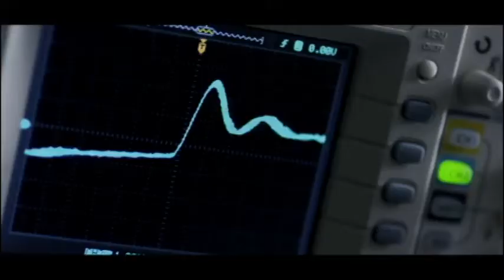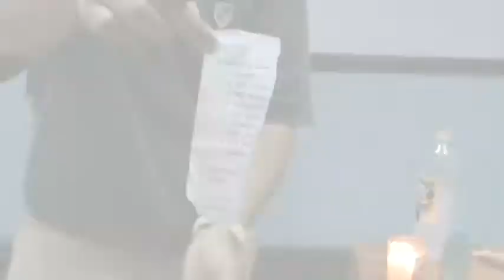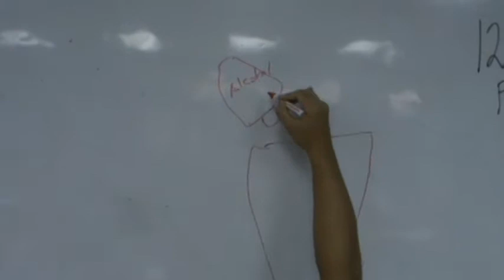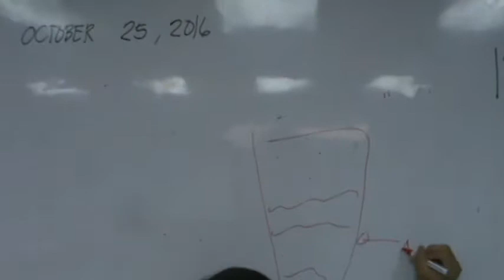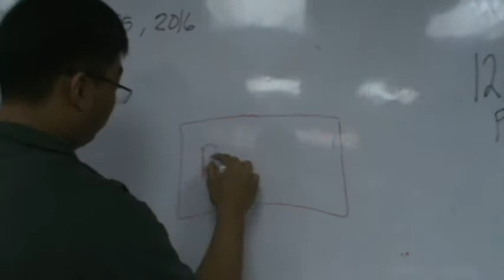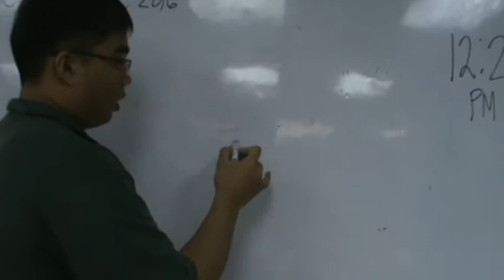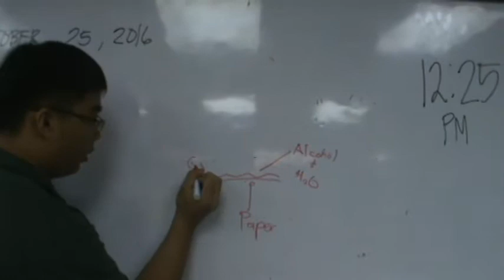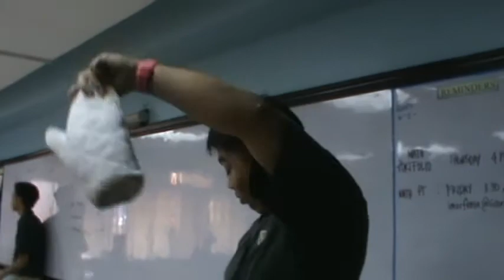Science PT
Cast:
Justin Avendaño
Basti Garbanzos
John Gindap
Lorenzo Almario